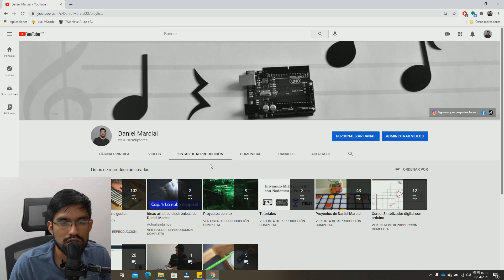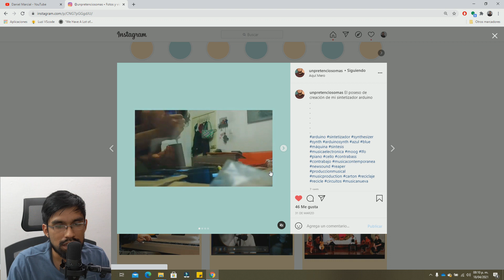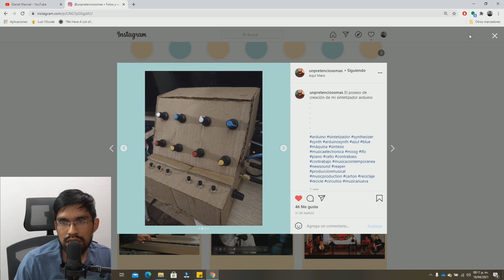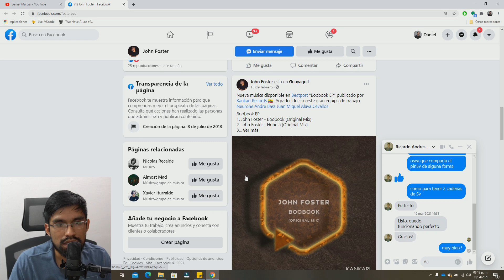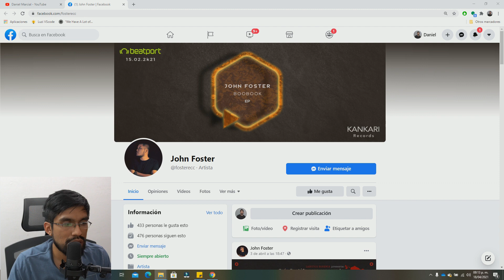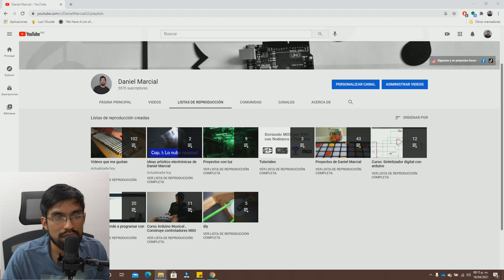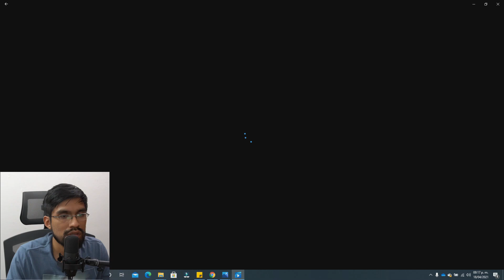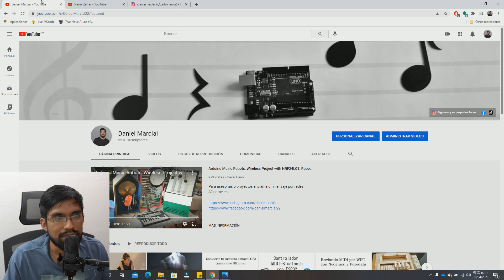¡5 proyectos hechos por mis suscriptores ! Impresionante BATERÍA DIY !!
Hola amigos, en este video les muestro 5 proyectos que me enviaron algunos de mis suscriptores por Instagram, fueron proyectos que hicieron a partir de los cursos que tengo en mi canal. Si me siguen mostrando sus proyectos pronto haré otro video parecido.

Si quieren asesorías o proyectos por encargo pueden escribirme a mis redes también.